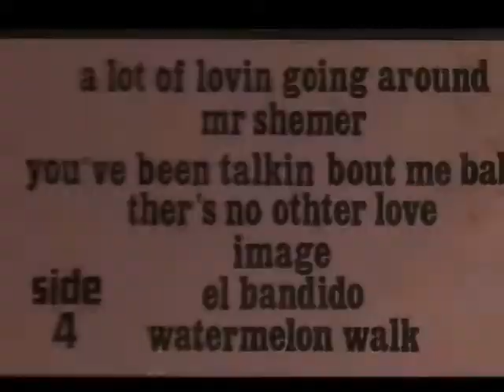4.3 You've Been Talking About Me Baby - Gale Garnett. FF